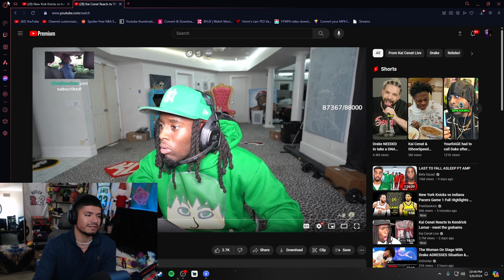Pacers Got Sold!!! New York Knicks vs Indiana Pacers Game 1 Reaction